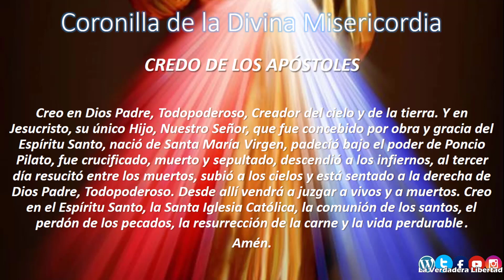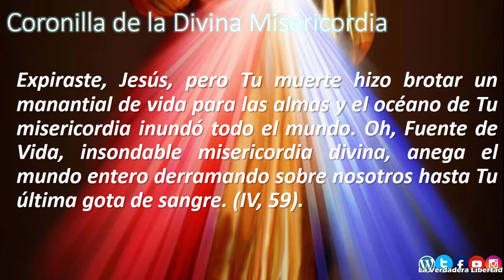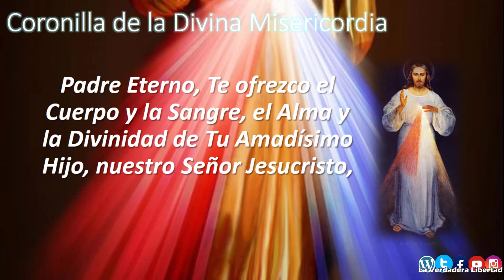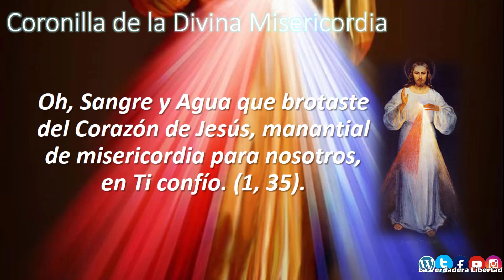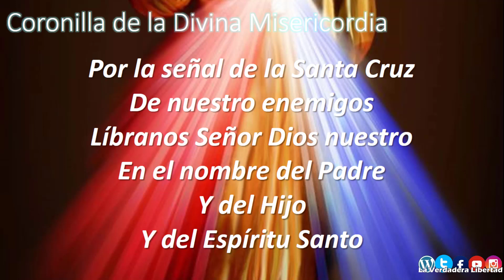Coronilla a la Divina Misericordia (Sábado 24 de Diciembre 2022)